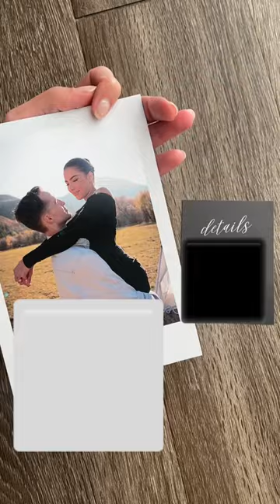Only 32 Days Until Our Wedding 👀🤍🥰